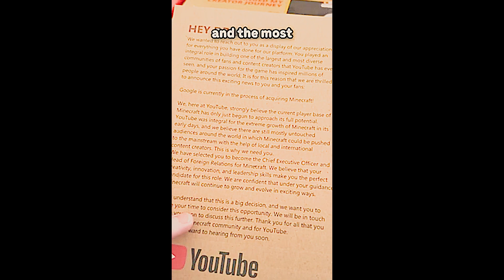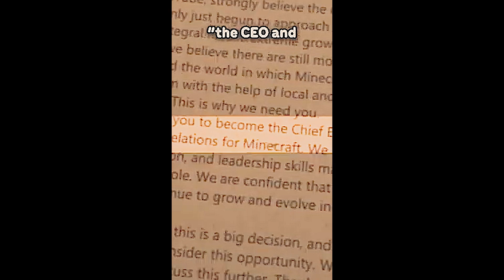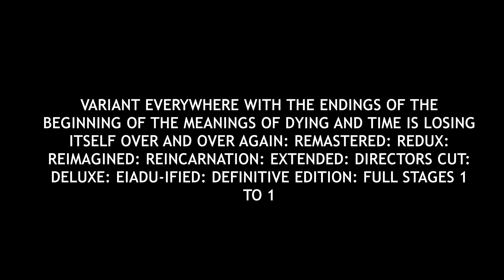vEWTBOTEOTMODATILIOAOA:R:R:R:R:D:DC:DE:E FULL STAGES 1,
SIDE A:
so far everything is cool. the CHILD is watching tiktok everyday. its such an easy way to say. when uncanny happens disaster can. wow.

0:00 A0 - vEWTBOTEOTMODATILIOAOA:R:R:R:R:D:DC:DE:E [INTRO]
0:51 A0.5 - Intermission
1:04 A1 - The story starts again
1:54 A2 - Setting In
3:06 A3 - Sunshines while the day has never been losing itself
4:14 A4 - i hate ad breaks
5:06 A5 - Something Bad is about to happen.
6:04 A6 - A Truly Uncanny Diagnosis

SIDE B:
Now We Are In Trouble ThatS Not Very Good
6:28 B1 - Not Tired
6:53 B2 - False Optimism
7:52 B3 - Very Tired
8:16 B4 - Broken Beyond Repair
9:04 B5 - Final beautiful cry
9:55 B6 - thesthestorythestartsthestorystartstheagainthestory

Side c:
Oh no... now we're at the point where clinical track titles are supreme. this is bad.
the CHILD has forgotten what tiktok is, but dreams about scary things now...
11:21 C1 - Severe and Agonizing Post Reality Horrors
16:10 C2 - STUPIDIRAGINGMOUTHSCREAMOUGHHHHH
17:51 C3 - Temporary Bliss State
19:17 C4 - Nightmares Of an Unconcious Body Continue

SIDE D:
noting
22:16 D0 - Small Clarity
22:21 D1 - Everything destr0y233 ui'#+7i1selw7hfffff
25:05 D2 - The point Of Null
29:12 D3 - the end is here

32:04 E1 - Beyond.
37:15 E2 - vEWTBOTEOTMODATILIOAOA:R:R:R:R:D:DC:DE:E [OUTRO] (SEIZURE WARNING FOR LATER PARTS)

38:40 ???
39:05 ok actual outro now lmao